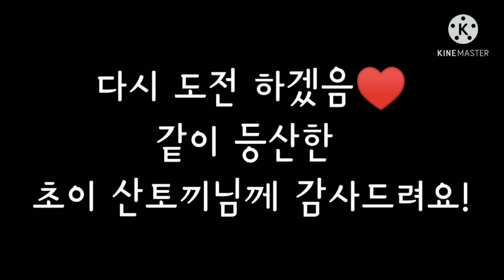태군!!도전15분..♥♥with청량산지킴이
자주가는 곳이지만
이런미션으로  가니 다른
마음으로  보이네요ㅋㅋ
아침 일찍 움직여서 힘들긴했지만
두분과 같이해서  너무힘이났습니다!
감사드리구요  여러분도 한번 해보세요!